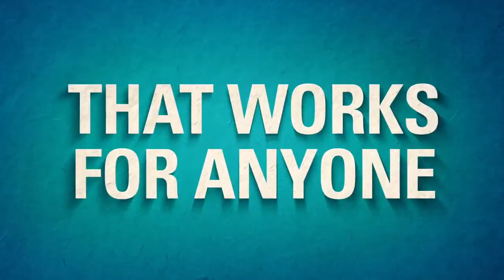大衛‧林區基金會：改變始於內在（中文字幕）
原片名：David Lynch Foundation Changing Lives With Meditation

官方代表：社團法人瑪赫西維德教育學會